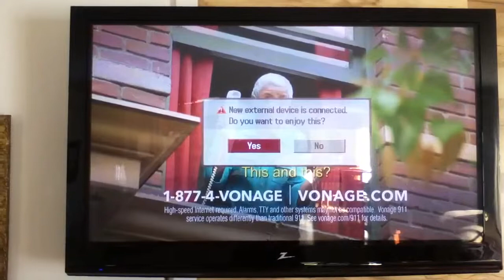iPhone video accessories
If your TV is not a smart TV but you want to watch Hulu, Netflix, or use a PC on any TV WITH AN HDMI PORT.